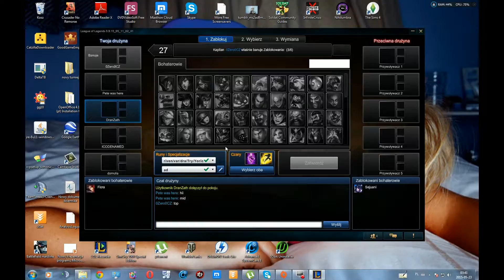LOL - Diana s4 55